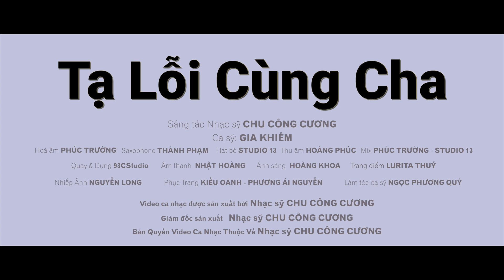🎥 𝐓Ạ 𝐋Ỗ𝐈 𝐂Ù𝐍𝐆 𝐂𝐇𝐀 | 𝐆𝐈𝐀 𝐊𝐇𝐈Ê𝐌 | 𝐂𝐎𝐋𝐎𝐔𝐑 𝐕𝐄𝐑𝐒𝐈𝐎𝐍 𝟎𝟏 | 𝐌𝐔𝐒𝐈𝐂𝐈𝐀𝐍 𝐂𝐇𝐔 𝐂Ô𝐍𝐆 𝐂ƯƠ𝐍𝐆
🎥 𝐌𝐔𝐒𝐈𝐂 𝐕𝐈𝐃𝐄𝐎 𝐊Ỷ 𝐍𝐈Ệ𝐌 𝟏𝟎𝟎 𝐍𝐆À𝐘 𝐌Ấ𝐓 𝐂𝐇𝐀 | 𝐏𝐇Ê𝐑Ô 𝐂𝐇𝐔 𝐕Ă𝐍 𝐓𝐑Ạ𝐂𝐇 | 𝟎𝟑𝐡 𝟑𝟗 𝐩𝐡ú𝐭 𝐫ạ𝐧𝐠 𝐬á𝐧𝐠 𝐓𝐡ứ 𝐛ả𝐲, 𝐧𝐠à𝐲 𝟐𝟒/𝟏𝟎/𝟐𝟎𝟐𝟎 - 𝐂𝐡ủ 𝐧𝐡ậ𝐭, 𝐧𝐠à𝐲 𝟑𝟏/𝟎𝟏/𝟐𝟎𝟐𝟏.

🎥 𝐌𝐔𝐒𝐈𝐂 𝐕𝐈𝐃𝐄𝐎 𝐂𝐇Í𝐍𝐇 𝐓𝐇Ứ𝐂 𝐏𝐇Á𝐓 𝐇À𝐍𝐇 𝐯à𝐨 𝐥ú𝐜 𝟐𝟎𝐡 𝐂𝐡ủ 𝐧𝐡ậ𝐭, 𝐧𝐠à𝐲 𝟑𝟏/𝟎𝟏/𝟐𝟎𝟐𝟏 (𝐍𝐡ằ𝐦 𝐧𝐠à𝐲 𝟏𝟗/𝟏𝟐/𝟐𝟎𝟐𝟎 𝐧ă𝐦 𝐂𝐚𝐧𝐡 𝐓ý) 𝐓𝐑Ê𝐍 𝐂Á𝐂 𝐊Ê𝐍𝐇:

🎤  💞  𝐇𝐀𝐏𝐏𝐘 𝐁𝐈𝐑𝐓𝐇𝐃𝐀𝐘 𝐓𝐎 𝐃𝐀𝐃𝐃𝐘 🍧  𝐍𝐠à𝐲 𝟏𝟐 𝐭𝐡á𝐧𝐠 𝟎𝟐 𝐧ă𝐦 𝟏𝟗𝟑𝟖 🌹 𝐇ô𝐦 𝐧𝐚𝐲, 𝐓𝐡ứ 𝐬á𝐮, 𝐧𝐠à𝐲 𝟏𝟐 𝐭𝐡á𝐧𝐠 𝟎𝟐 𝐧ă𝐦 𝟐𝟎𝟐𝟏 | 𝟏𝟏𝟐 𝐧𝐠à𝐲 𝐛ố 𝐭ạ𝐦 𝐱𝐚 𝐫ờ𝐢 𝐜𝐨𝐧 𝐫ồ𝐢🌹 𝐁Ố Ơ𝐈 💞  𝐍𝐡ằ𝐦 𝐧𝐠à𝐲 𝟎𝟏 𝐭𝐡á𝐧𝐠 𝟎𝟏 𝐧ă𝐦 𝐓â𝐧 𝐒ử𝐮 | Â𝐦 𝐋ị𝐜𝐡 | 𝐇𝐀𝐏𝐏𝐘 𝐍𝐄𝐖 𝐘𝐄𝐀𝐑 𝟐𝟎𝟐𝟏 💜
🎥  𝐌𝐔𝐒𝐈𝐂 𝐕𝐈𝐃𝐄𝐎  🎤  🎀 𝐇𝐀𝐏𝐏𝐘 𝐁𝐈𝐑𝐓𝐇𝐃𝐀𝐘🎂🎉  🎬  𝐌𝐕 𝐂𝐇Í𝐍𝐇 𝐓𝐇Ứ𝐂 𝐏𝐇Á𝐓 𝐇À𝐍𝐇. 𝐍𝐆À𝐘 𝟏𝟏/𝟏𝟏/𝟐𝟎𝟐𝟎.
🎤  🎀 𝐇𝐀𝐏𝐏𝐘 𝐁𝐈𝐑𝐓𝐇𝐃𝐀𝐘🎂🎉
🍾  𝐂𝐨𝐦𝐩𝐨𝐬𝐞𝐫: 𝐌𝐮𝐬𝐢𝐜𝐢𝐚𝐧 𝗖𝗛𝗨 𝗖Ô𝗡𝗚 𝗖ƯƠ𝗡𝗚
🎹 𝐇𝐚𝐫𝐦𝐨𝐧𝐲 𝐀𝐂𝐀𝐏𝐄𝐋𝐋𝐀 / 𝐇𝐨à Â𝐦 𝐀𝐂𝐀𝐏𝐄𝐋𝐋𝐀: 𝐓𝐢ế𝐧 𝐒ỹ - 𝐍𝐡ạ𝐜 𝐒ỹ 𝐕Ũ ĐÌ𝐍𝐇 Â𝐍
🎈 🍧  𝐒𝐢𝐧𝐠𝐞𝐫: 𝐍𝐡ó𝐦 𝐋Ạ𝐂 𝐕𝐈Ệ𝐓
🎧  𝐌𝐢𝐱 & 𝐑𝐞𝐜𝐨𝐫𝐝: 𝐕Ũ 𝐍𝐆𝐔𝐘Ễ𝐍 𝐕Ũ

🎤 🎥  𝐌𝐔𝐒𝐈𝐂 𝐕𝐈𝐃𝐄𝐎 𝐊𝐀𝐑𝐀𝐎𝐊𝐄 🎥  𝐓Ạ 𝐋Ỗ𝐈 𝐂Ù𝐍𝐆 𝐂𝐇𝐀 💞

🎤 𝐓Ạ 𝐋Ỗ𝐈 𝐂Ù𝐍𝐆 𝐂𝐇𝐀

* 𝐒á𝐧𝐠 𝐭á𝐜: 𝐍𝐡ạ𝐜 𝐬ỹ 𝐂𝐇𝐔 𝐂Ô𝐍𝐆 𝐂ƯƠ𝐍𝐆

* 𝐂𝐚 𝐬ỹ:𝐆𝐈𝐀 𝐊𝐇𝐈Ê𝐌

* 𝐇𝐨à â𝐦: 𝐏𝐇Ú𝐂 𝐓𝐑ƯỜ𝐍𝐆

* 𝐒𝐚𝐱𝐨𝐩𝐡𝐨𝐧𝐞: 𝐓𝐇À𝐍𝐇 𝐏𝐇Ạ𝐌

* 𝐓𝐡𝐮 â𝐦: 𝐇𝐎À𝐍𝐆 𝐏𝐇Ú𝐂

* 𝐌𝐢𝐱: 𝐏𝐇Ú𝐂 𝐓𝐑ƯỜ𝐍𝐆 - 𝐒𝐓𝐔𝐃𝐈𝐎 𝟏𝟑

* 𝐇á𝐭 𝐛è: 𝐒𝐓𝐔𝐃𝐈𝐎 𝟏𝟑

* 𝐐𝐮𝐚𝐲 & 𝐝ự𝐧𝐠 𝐩𝐡𝐢𝐦: 𝐇Ồ 𝐕Ă𝐍 𝐂Ô𝐍𝐆

* 𝐓𝐫𝐚𝐧𝐠 đ𝐢ể𝐦 𝐜𝐚 𝐬ỹ : 𝐋𝐔𝐑𝐈𝐓𝐀 𝐓𝐇𝐔Ý

* 𝐋à𝐦 𝐭ó𝐜 𝐜𝐚 𝐬ỹ: 𝐍𝐆Ọ𝐂 𝐏𝐇ƯƠ𝐍𝐆 𝐐𝐔Ý

* Â𝐦 𝐭𝐡𝐚𝐧𝐡 & Á𝐧𝐡 𝐬á𝐧𝐠 : 𝐍𝐇Ậ𝐓 𝐇𝐎À𝐍𝐆 - 𝐇𝐎À𝐍𝐆 𝐊𝐇𝐎𝐀

* 𝐏𝐡ụ𝐜 𝐓𝐫𝐚𝐧𝐠 : 𝐊𝐢ề𝐮 𝐎𝐚𝐧𝐡 - 𝐏𝐡ươ𝐧𝐠 Á𝐢 𝐍𝐠𝐮𝐲ễ𝐧

* 𝐍𝐡𝐢ế𝐩 Ả𝐧𝐡: 𝐍𝐠𝐮𝐲ễ𝐧 𝐋𝐨𝐧𝐠

* 𝐆𝐢á𝐦 đố𝐜 𝐬ả𝐧 𝐱𝐮ấ𝐭: 𝐍𝐡ạ𝐜 𝐬ỹ 𝐂𝐇𝐔 𝐂Ô𝐍𝐆 𝐂ƯƠ𝐍𝐆

* 𝐁ả𝐧 𝐐𝐮𝐲ề𝐧 𝐕𝐢𝐝𝐞𝐨 𝐂𝐚 𝐍𝐡ạ𝐜 𝐓𝐡𝐮ộ𝐜 𝐕ề 𝐍𝐡ạ𝐜 𝐒ỹ 𝐂𝐇𝐔 𝐂Ô𝐍𝐆 𝐂ƯƠ𝐍𝐆

𝐋ờ𝐢 𝟏:

𝐆𝐢ọ𝐭  đắ𝐧𝐠 𝐛𝐢ệ𝐭 𝐥𝐲
𝐁ừ𝐧𝐠 𝐭𝐡ứ𝐜 đờ𝐢 𝐜𝐨𝐧
𝐕ạ𝐧 𝐧ú𝐢 𝐜ò𝐧 𝐜𝐚𝐨 𝐜𝐚𝐨
Ô𝐢 𝐬𝐚𝐨 𝐜𝐚𝐨 𝐭ì𝐧𝐡 𝐂𝐡𝐚
𝐌ặ𝐧 đắ𝐧𝐠 𝐥ờ𝐢 𝐜𝐚𝐲
𝐕ạ𝐧 𝐥ỗ𝐢 𝐥ầ𝐦 𝐤𝐡𝐢 𝐱ư𝐚.
𝐍𝐠𝐮𝐲ệ𝐧 𝐍𝐠ườ𝐢 𝐱ó𝐭 𝐭𝐡ươ𝐧𝐠.

Đ𝐢ệ𝐩 𝐊𝐡ú𝐜:

𝐁ỗ𝐧𝐠 𝐂𝐡𝐚 𝐠𝐢ờ 𝐱𝐚 𝐤𝐡𝐮ấ𝐭.
𝐌ặ𝐭 𝐭𝐫ờ𝐢 𝐭à𝐧 á𝐧𝐡 𝐝ươ𝐧𝐠.
Á𝐧𝐡 𝐭𝐫ă𝐧𝐠 𝐱ư𝐚 𝐦ờ 𝐤𝐡𝐮ấ𝐭.
𝐂á𝐧𝐡 𝐡𝐨𝐚 𝐱𝐢𝐧𝐡 𝐡é𝐨 𝐭à𝐧.
𝐍𝐠à𝐧 𝐥ờ𝐢 𝐱ư𝐚 đắ𝐧𝐠 𝐭𝐢𝐦.
𝐂𝐨𝐧 𝐭ạ 𝐥ỗ𝐢 𝐜ù𝐧𝐠 𝐂𝐡𝐚.
𝐍𝐠𝐮𝐲ệ𝐧 𝐍𝐠ườ𝐢 ở 𝐜ạ𝐧𝐡 𝐛ê𝐧.
𝐒𝐨𝐢 𝐫ọ𝐢 đườ𝐧𝐠 𝐜𝐨𝐧 𝐛ướ𝐜.

𝐁ỗ𝐧𝐠 𝐦𝐚𝐢 𝐜𝐨𝐧 𝐭𝐡ứ𝐜 𝐠𝐢ấ𝐜.
Đô𝐢 𝐛à𝐧 𝐭𝐚𝐲 ấ𝐦 ê𝐦.
𝐊𝐡𝐮ấ𝐭 𝐱𝐚 𝐩𝐡ươ𝐧𝐠 𝐭𝐫ờ𝐢 ấ𝐲.
𝐂𝐡ữ 𝐇𝐢ế𝐮 𝐜𝐚𝐲 𝐭𝐡ắ𝐭 𝐥ò𝐧𝐠.
𝐓ì𝐦 𝐂𝐡𝐚 𝐧ơ𝐢 𝐠𝐢ấ𝐜 𝐦ơ.
Đọ𝐧𝐠 𝐦ộ𝐭 𝐜𝐡ú𝐭 𝐛ì𝐧𝐡 𝐲ê𝐧.
𝐋ờ𝐢 𝐂𝐡𝐚 𝐡𝐢ề𝐧 𝐯ọ𝐧𝐠 𝐯𝐚𝐧𝐠.
𝐗é 𝐭𝐨𝐚𝐧𝐠 𝐛𝐚𝐨 𝐥ỗ𝐢 𝐥ầ𝐦.

Đ𝐨ạ𝐧 𝐤ế𝐭 (𝐥ê𝐧 𝐭𝐨𝐧𝐞)

𝐋ờ𝐢 𝟐:

𝐋ờ𝐢 𝐜𝐮ố𝐢 𝐜ủ𝐚 𝐂𝐡𝐚
𝐆𝐡𝐢 𝐤𝐡ắ𝐜 𝐯à𝐨 𝐭𝐢𝐦
𝐂𝐡ợ𝐭 𝐛ó𝐧𝐠 𝐡ì𝐧𝐡 𝐂𝐡𝐚 𝐲ê𝐮
𝐊𝐡𝐮ấ𝐭 𝐦ã𝐢 𝐭𝐫ê𝐧 𝐛ờ 𝐯𝐚𝐢
𝐕ộ𝐢 𝐧í𝐮 𝐭𝐡ờ𝐢 𝐠𝐢𝐚𝐧
𝐂𝐡ậ𝐦 𝐜𝐡ú𝐭 𝐛𝐢ệ𝐭 𝐥𝐲
𝐐𝐮ặ𝐧 𝐭𝐡ắ𝐭 𝐝ằ𝐦 𝐭𝐫𝐨𝐧𝐠 𝐭𝐢𝐦.
𝐍𝐠𝐮𝐲ệ𝐧 𝐍𝐠ườ𝐢 𝐏𝐡ú𝐜 𝐕𝐢𝐧𝐡

🎥𝐓Ạ 𝐋Ỗ𝐈 𝐂Ù𝐍𝐆 𝐂𝐇𝐀 | 𝐓𝐑Ị𝐍𝐇 𝐍𝐇Ậ𝐓 𝐌𝐈𝐍𝐇 | 𝐁Ả𝐎 𝐀𝐍 | 𝐆𝐈𝐀 𝐊𝐇𝐈Ê𝐌 | 𝐌𝐔𝐒𝐈𝐂𝐈𝐀𝐍 𝐂𝐇𝐔 𝐂Ô𝐍𝐆 𝐂ƯƠ𝐍𝐆 | 𝐓Ó𝐌 𝐓Ắ𝐓🌹𝐋Ễ 𝐓𝐀𝐍𝐆 💞 𝐂Ụ Ô𝐍𝐆 𝐏𝐇Ê𝐑Ô 𝐂𝐇𝐔 𝐕Ă𝐍 𝐓𝐑Ạ𝐂𝐇

🎥𝐂𝐇𝐀 Ơ𝐈 | 𝐓𝐑Ị𝐍𝐇 𝐍𝐇Ậ𝐓 𝐌𝐈𝐍𝐇 | 𝐌𝐔𝐒𝐈𝐂𝐈𝐀𝐍 𝐂𝐇𝐔 𝐂Ô𝐍𝐆 𝐂ƯƠ𝐍𝐆 | 𝐓Ó𝐌 𝐓Ắ𝐓🌹𝐋Ễ 𝐓𝐀𝐍𝐆 💞 𝐂Ụ Ô𝐍𝐆 𝐏𝐇𝐄̂𝐑𝐎̂ 𝐂𝐇𝐔 𝐕𝐀̆𝐍 𝐓𝐑Ạ𝐂𝐇 💞

🌹𝐂𝐇𝐀 Ơ𝐈 💞 𝐌𝐮𝐬𝐢𝐜𝐢𝐚𝐧 𝐂𝐇𝐔 𝐂Ô𝐍𝐆 𝐂ƯƠ𝐍𝐆 💞𝟎𝟐 𝐠𝐢ờ 𝟒𝟗 𝐩𝐡ú𝐭 𝐫ạ𝐧𝐠 𝐬á𝐧𝐠 𝐧𝐠à𝐲 𝘁𝗵ứ 𝗯𝗮 𝟐𝟕 𝐭𝐡á𝐧𝐠 𝟏𝟎 𝐧ă𝐦 𝟐𝟎𝟐𝟎🌹

💞𝐂𝐎𝐍 𝐗𝐈𝐍 𝐓Ạ 𝐋Ỗ𝐈 𝐕Ớ𝐈 𝐂𝐇𝐀 𝐕Ề 𝐌Ọ𝐈 𝐂𝐇𝐔𝐘Ệ𝐍 𝐍𝐇É... 𝐌𝐎𝐍𝐆 𝐂𝐇𝐀 ĐƯỢ𝐂 𝐋Ê𝐍 𝐓𝐇𝐈Ê𝐍 ĐÀ𝐍𝐆 𝐇ƯỞ𝐍𝐆 𝐍𝐇𝐀𝐍 𝐓𝐇Á𝐍𝐇 𝐂𝐇Ú𝐀💞

💞𝐓𝐈𝐀 𝐒Á𝐍𝐆 "𝐋Ạ" 𝐓Ừ 𝐓𝐑Ờ𝐈 | 𝐌À𝐔 𝐓Í𝐌 𝐇Ồ𝐍𝐆 𝐂𝐇𝐈Ế𝐔 𝐓𝐇Ẳ𝐍𝐆 𝐕À𝐎 𝐍𝐆Ô𝐈 𝐌Ộ 𝐂Ủ𝐀 𝐂Ụ Ô𝐍𝐆 𝐏𝐇Ê 𝐑Ô 𝐂𝐇𝐔 𝐕Ă𝐍 𝐓𝐑Ạ𝐂𝐇 | 𝐍𝐠à𝐲 𝟐𝟑/𝟏𝟏/𝟐𝟎𝟐𝟎

💞𝐍𝐆Ô𝐈  𝐌Ộ 𝐂Ủ𝐀 𝐂Ụ Ô𝐍𝐆 𝐏𝐇Ê 𝐑Ô 𝐂𝐇𝐔 𝐕Ă𝐍 𝐓𝐑Ạ𝐂𝐇 ĐÃ 𝐇𝐎À𝐍 𝐓𝐇À𝐍𝐇 𝐥ú𝐜 𝟏𝟕𝐇𝟎𝟎 𝐂𝐡𝐢ề𝐮 𝐓𝐡ứ 𝐡𝐚𝐢, 𝐧𝐠à𝐲 𝟐𝟑 𝐭𝐡á𝐧𝐠 𝟏𝟏 𝐧ă𝐦 𝟐𝟎𝟐𝟎 | 𝐍𝐡ằ𝐦 𝐧𝐠à𝐲 𝟎𝟗 𝐭𝐡á𝐧𝐠 𝟏𝟎 𝐧ă𝐦 𝐂𝐚𝐧𝐡 𝐓ý | Â𝐦 𝐋ị𝐜𝐡 | 𝟑𝟏 𝐧𝐠à𝐲 𝐛ố 𝐭ạ𝐦 𝐱𝐚 𝐫ờ𝐢 𝐜𝐨𝐧 𝐫ồ𝐢🌹 𝐁Ố Ơ𝐈 💞💞 𝐓Ạ𝐈 𝐍𝐆𝐇Ĩ𝐀 𝐓𝐑𝐀𝐍𝐆 𝐓𝐇𝐈Ê𝐍 𝐏𝐇ƯỚ𝐂 | 𝐆𝐈Á𝐎 𝐗Ứ 𝐓𝐇𝐈Ê𝐍 𝐏𝐇ƯỚ𝐂 | Ấ𝐩 𝐓â𝐧 𝐌𝐚𝐢 𝐈𝐈 - 𝐗ã 𝐏𝐡ướ𝐜 𝐓â𝐧 - 𝐓𝐏.𝐁𝐢ê𝐧 𝐇ò𝐚 - 𝐓ỉ𝐧𝐡 Đồ𝐧𝐠 𝐍𝐚𝐢 💞

🌹𝐋Ễ 𝐓𝐀𝐍𝐆 💞𝐂Ụ Ô𝐍𝐆 𝐏𝐇Ê 𝐑Ô 𝐂𝐇𝐔 𝐕Ă𝐍 𝐓𝐑Ạ𝐂𝐇  💞 𝐓Ạ𝐈 𝐍𝐆𝐇Ĩ𝐀 𝐓𝐑𝐀𝐍𝐆 𝐓𝐇𝐈Ê𝐍 𝐏𝐇ƯỚ𝐂 | 𝐆𝐈Á𝐎 𝐗Ứ 𝐓𝐇𝐈Ê𝐍 𝐏𝐇ƯỚ𝐂 | Ấ𝐩 𝐓â𝐧 𝐌𝐚𝐢 𝐈𝐈 - 𝐗ã 𝐏𝐡ướ𝐜 𝐓â𝐧 - 𝐓𝐏.𝐁𝐢ê𝐧 𝐇ò𝐚 - 𝐓ỉ𝐧𝐡 Đồ𝐧𝐠 𝐍𝐚𝐢 💞

🌹𝐁Ố Ơ𝐈 💞  𝟎𝟑 𝐠𝐢ờ 𝟑𝟗 𝐩𝐡ú𝐭 𝐫ạ𝐧𝐠 𝐬á𝐧𝐠 𝐭𝐡ứ 𝟕, 𝐧𝐠à𝐲 𝟐𝟒 𝐭𝐡á𝐧𝐠 𝟏𝟎 𝐧ă𝐦 𝟐𝟎𝟐𝟎 | 𝐍𝐡ằ𝐦 𝐧𝐠à𝐲 𝟎𝟖 𝐭𝐡á𝐧𝐠 𝟎𝟗 𝐧ă𝐦 𝐂𝐚𝐧𝐡 𝐓ý | Â𝐦 𝐋ị𝐜𝐡

☆ 𝐋𝐢𝐧𝐤 𝐓Ó𝐌 𝐓Ắ𝐓🌹𝐋Ễ 𝐓𝐀𝐍𝐆 💞 𝐂Ụ Ô𝐍𝐆 𝐏𝐇𝐄̂𝐑𝐎̂ 𝐂𝐇𝐔 𝐕𝐀̆𝐍 𝐓𝐑Ạ𝐂𝐇 💞

💞 𝐇ô𝐦 𝐧𝐚𝐲, 𝐂𝐡ủ 𝐍𝐡ậ𝐭, 𝐧𝐠à𝐲 𝟑𝟏 𝐭𝐡á𝐧𝐠 𝟎𝟏 𝐧ă𝐦 𝟐𝟎𝟐𝟏 | 𝐍𝐡ằ𝐦 𝐧𝐠à𝐲 𝟏𝟗 𝐭𝐡á𝐧𝐠 𝟏𝟐 𝐧ă𝐦 𝐂𝐚𝐧𝐡 𝐓ý | Â𝐦 𝐋ị𝐜𝐡 | 𝟏𝟎𝟎 𝐧𝐠à𝐲 𝐛ố 𝐭ạ𝐦 𝐱𝐚 𝐫ờ𝐢 𝐜𝐨𝐧 𝐫ồ𝐢🌹